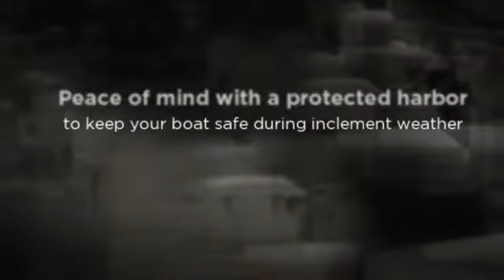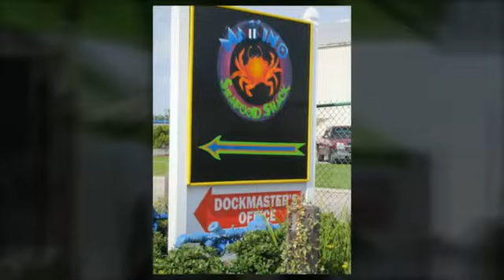St. Petersburg, FL Boat Yard - Maximo Marina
Maximo Marina
4801 37th Street South
St. Petersburg Florida 33711